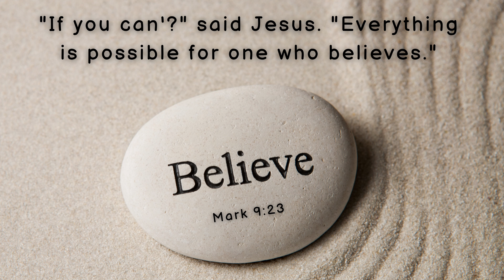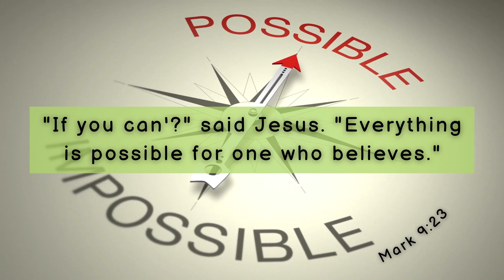One Minute with God – Daily Bible Reading – Verse of the Day - Mark 9:23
Today's Bible reading is from the Book of Mark 9:23

The creators of One Minute with God understand the importance of sharing God's word in a way that is engaging, easy to understand, and spiritually uplifting. Each video is crafted with care and precision to ensure that viewers are not only receiving the message, but also enjoying the visual experience. The channel is perfect for those looking for a quick but meaningful way to connect with God in their busy lives.

If you're looking for a daily dose of inspiration and connection with God, One Minute with God is the perfect channel for you. With its beautiful artful Scripture panels, motion scenery, and audio readings, this channel is sure to keep you engaged and inspired.

Title: Gently, Onwards
Artist: ELPHNT